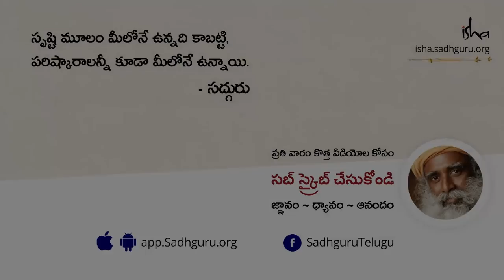సృష్టిలో అన్నిటి పట్లా అనురక్తి ఉండాలి! | Passionate about Everything in Existence | Sadhguru Telugu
ర్యాలీ ఫర్ రివర్స్ సందర్భంగా సద్గురు ఢిల్లీ వెళ్ళినప్పుడు, ఒక యువకుడు అడిగిన ప్రశ్నకు సద్గురు సమాధానమిస్తూ - "జీవితములో ఉత్తమమైన పని అంటూ ఏదీ ఉండదని, అవసరమైన దానిని ఆనందంగా చేయడం నేర్చుకుంటే, సహజంగానే మన వ్యక్తిత్వం వికసిస్తుంది" అని అంటున్నారు.